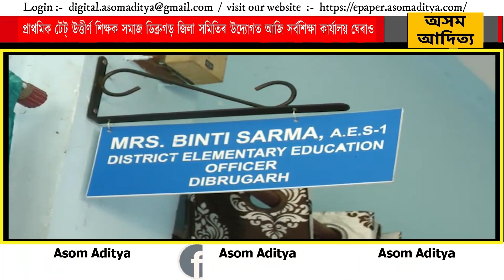দৰমহাৰ পৰা বঞ্চিত শিক্ষকসকলৰ ডিব্ৰুগড়ত উত্তাল প্ৰতিবাদ সাব্যস্ত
সদৌ অসম প্ৰাথমিক টেট্ উত্তীৰ্ণ শিক্ষক সমাজ ডিব্ৰুগড় জিলা সমিতিৰ উদ্যোগত আজি দৰমহা পৰা বঞ্চিত শিক্ষকসকলে ডিব্ৰুগড় জিলাৰ সৰ্বশিক্ষা কাৰ্যালয় ঘেৰাও কৰি উত্তাল প্ৰতিবাদ সাব্যস্ত কৰে